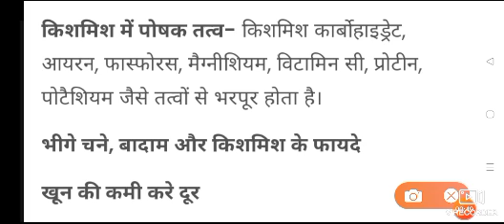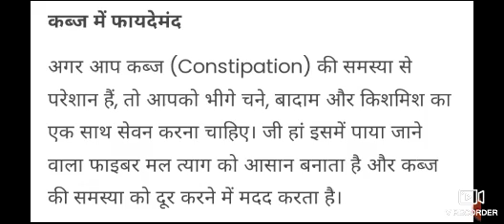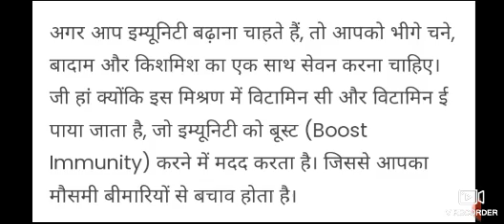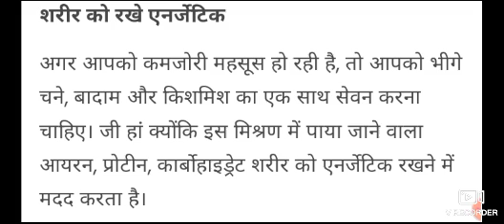चना, बादाम और किशमिश खाने के फायदे//भीगे चने, बादाम और किशमिश खाने के फायदे/chana badam kismis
चना, बादाम और किशमिश खाने के फायदे//भीगे चने, बादाम और किशमिश खाने के फायदे
चना, बादाम और किशमिश खाने के फायदे- Benefits Of Soaked Chickpeas Almonds And Raisins in Hindi

भीगे चने, बादाम और किशमिश खाने के 7 फायदे

चना, बादाम और किशमिश खाने के फायदे//Benefits Of Soaked Chickpeas Almonds And Raisins
खाली पेट किशमिश का पानी पीने के फायदा | Benefits of drinking raisin water on an empty stomach
काजू, किशमिश और बादाम खाने के फायदे-  Cashew Raisins and Almonds with Milk Benefits in hindi

दूध में काजू, किशमिश और बादाम खाने के फायदे-  Cashew Raisins and Almonds with Milk Benefits in Hindi

दूध में मखाना, बादाम और किशमिश उबालकर पीने के 6 फायदे
दूध में उबालकर खाएं काजू, किशमिश और बादाम, मिलेंगे जबरदस्त फायदे
Dry Fruits Benefits: काजू, किशमिश, बादाम एक साथ खाने के चमत्कारिक फायदे, आप हो जाएंगे हैरान

 वजन बढ़ाने में सहायक · खून की कमी होती है दूर · शरीर में रहती है एनर्जी · पाचन क्रिया रहती है दुरुस्त · मांसपेशियों के लिए

दूध में उबालकर खाएं मखाना, बादाम और किशमिश, मिलेंगे जबरदस्त फायदे ...

roj Raat me khaskhas wala dudh peene ke fayde

दूध में मखाना, बादाम और किशमिश उबालकर खाने के फायदे | Makhana ...

गर्म दूध में मखाना मिलाकर खाने से होते है चौकाने वाले फायदे । गर्म दूध के ..

रात में खसखस वाला दूध के फायदे
Benefits Of Drinking Poppy Seeds Milk At Night

रोज भीगे अंजीर के फायदे//Bheege Anjeer Khane ke Fayde//भीगे हुए अंजीर खाने के फायदे/anjeer ke fayde

खाली पेट अंजीर खाने के फायदे: Khali Pet Anjeer Khane ke Fayde: Fig Benefits on Empty Stomach

अंजीर और काजू खाने के फायदे-
 Soaked Figs and Cashew Benefits
अंजीर बादाम किशमिश एक साथ खाने के फायदे//अंजीर खाने  के फायदे//anjeer khane ke fayde
अंजीर और किशमिश खाने के फायदे /अंजीर खाने  के फायदे/anjeer aur kishmish khane ke fayde

Anjeer Price

अंजीर खाने  के फायदे//anjeer khane ke fayde//anjeer khane ke Labh/ पुरुषों के लिए अंजीर के फायदे
अंजीर बादाम किशमिश एक साथ खाने के फायदे

link

link

People also search form

Dudh mein makhana badam aur kishmish khane ke fayde full

रात को सोते समय 4 मखाने खाने से पैरों तले जमीन खिसक जाएगी इतने फायदे के सोचेंगे भी नही

दूध और मखाने खाने के नुकसान

काजू, बादाम किशमिश एक साथ खाने के फायदे

दूध में बादाम मिलाकर पीने के फायदे